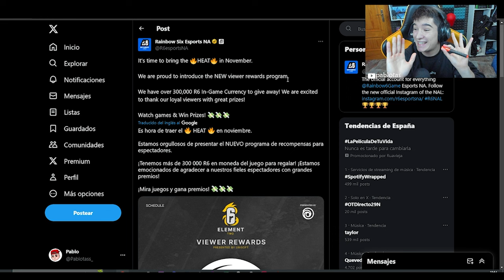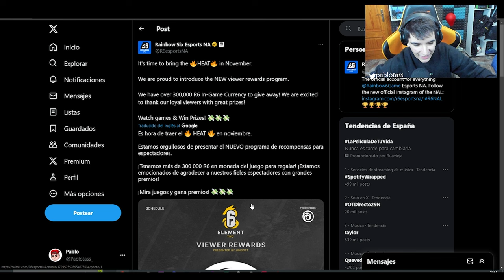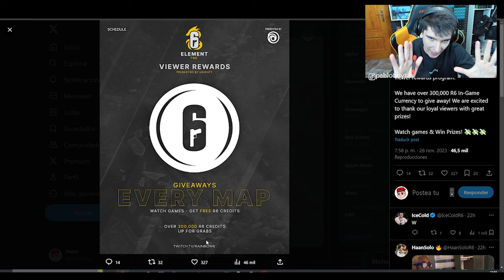UBISOFT REGALARÁ 300.000 CREDITOS SI HACES ESTO | RAINBOW SIX SIEGE | Hevy Mettle | Pablotas